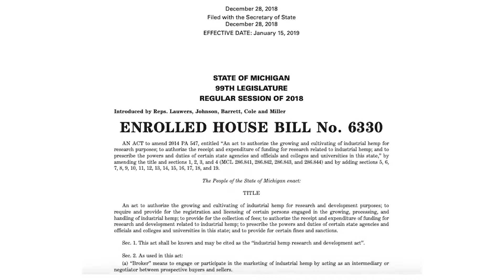Warner Norcross + Judd – CBD Regulations